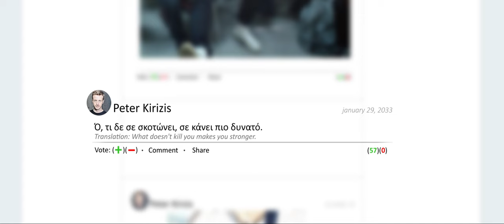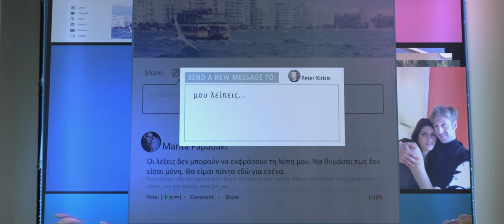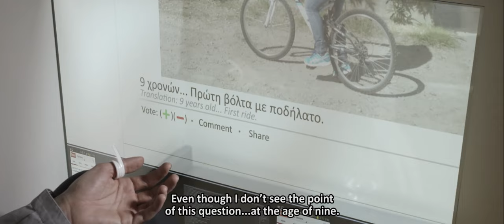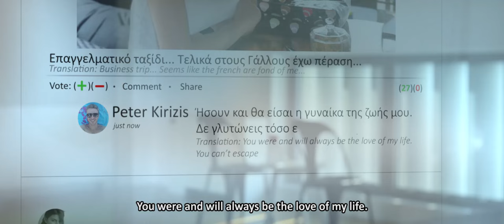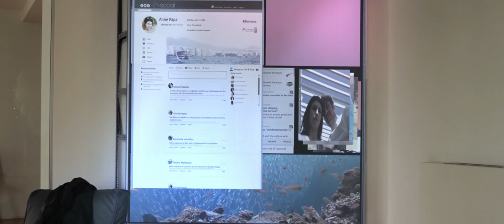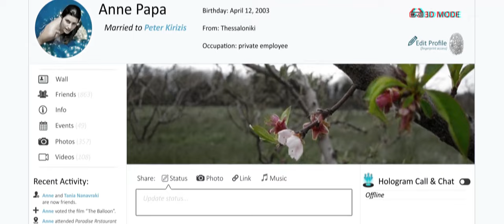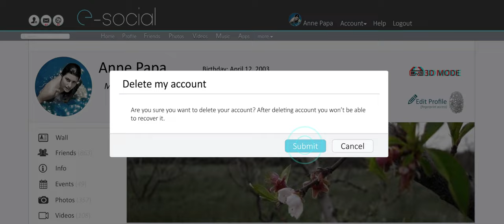e-Social (Sci-Fi Short Film)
The story takes place in 2035. In this world, the e-A&Ω Corporation can create holograms that are identical to dead people based on their social networks. Anna recently lost her husband, so she decides to create his hologram.

Directed by Natalia Lampropoulou
Written and Produced by Sotiris Petridis

Cast
Matina Koulourioti, Christos Papadimitriou, Joyce Evidi

Awards
Best Science Fiction 2015 (Granite Planet International Film Festival)
Special Mention - SEE Talents (Naoussa International Film Festival)
Best Original Screenplay (Festicini - Festival Internacional de Cinema Independente)
Best Short Film (Sci-Fi) (Rhode Island Comic-Con Film Festival​)
Cinematic Achievement Award (THESS International Short Film Festival)
Best Supporting Actress Award (Fantastic Film Festival "Vaggelis Kotronis"​)